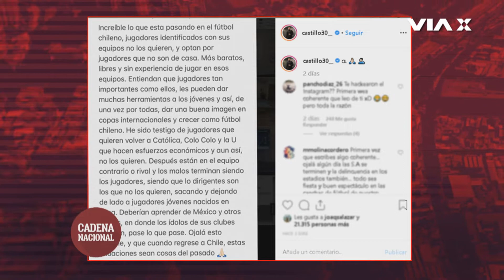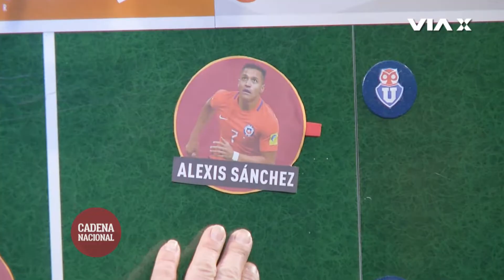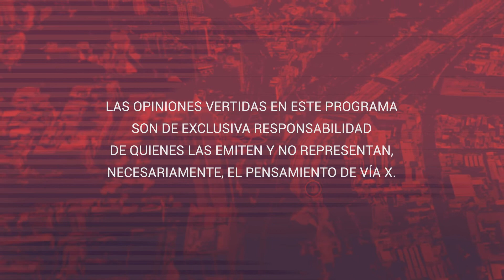DeportesCN: "Mario Salas se equivoca"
En una nueva edición de Cadena Nacional, el periodista deportivo Cristian Peñailillo, analizó el presente de los clubes chilenos y criticó la decisión de Colo-Colo al no sumar a Matías Fernández a sus filas. Además, analizamos el futuro de las figuras insignes de la Selección Chilena, quienes tras la Copa América 2019 han recibido ofertas de importantes equipos europeos. Eso y más, solo en DeportesCN de VíaX.